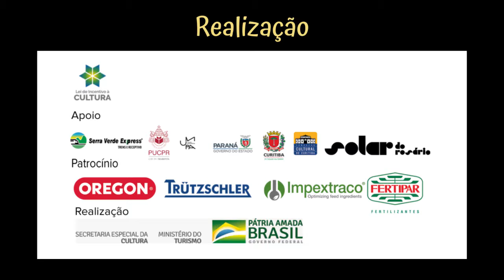ÔNIBUS PALCO NA QUARENTENA - SCOTH & SODA TOCAM SAMBA LATIN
Hoje no Ônibus Palco, o incrível grupo musical SCOTH & SODA irá nos agraciar com uma música muito original e a cara do Brasil. Um samba com toques especiais, para dançar, ser feliz e se alegrar com a gente.

Como sempre, nossa professora Clarice Miranda vai contar um pouquinho da história dessa linda música!